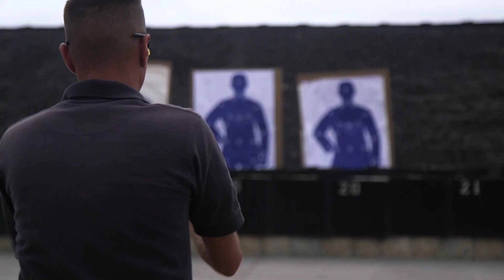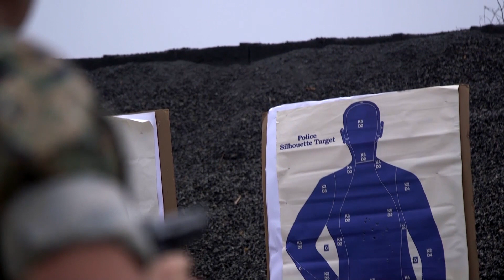PMO Pistol and Shotgun Qualifications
U.S. Marines and civilains with the Provost Marshall's Office, conduct their annual pistol and shotgun qualification course aboard Marine Corps Base Hawaii, Aug. 29, 2017. The U.S. Marines and civilains personnel coducted this training to maintain proficiency and confidence with their weapon systems. (U.S. Marine Corps video by Lance Cpl. Eric Tso)